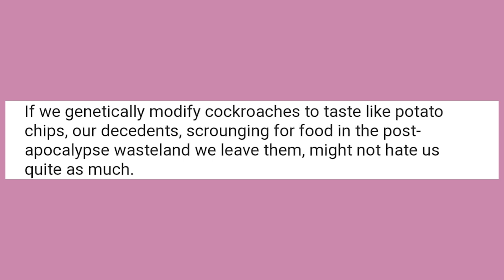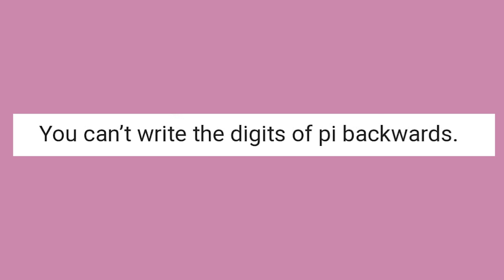Sh-òwer Th-òughts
Got Stuff You'd like to Send? Send it to:
P.M. Seymour